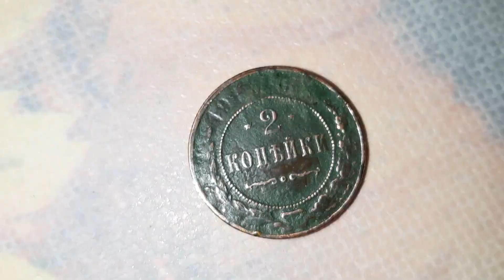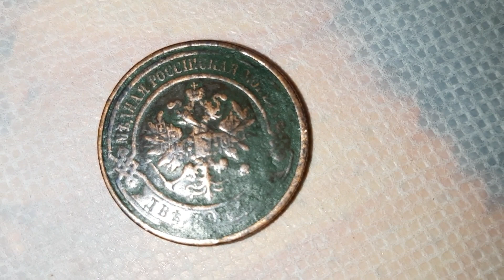Удивительная находка во дворе/С Людой на диване ночью)